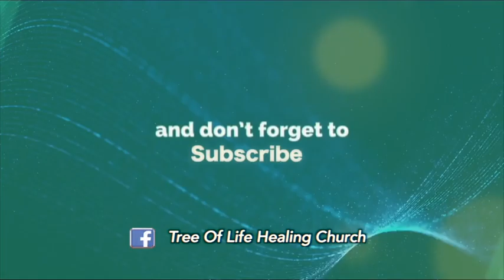TLHC DELIVERANCE TIME 3 Jan 2021